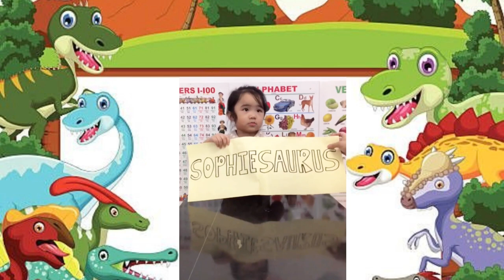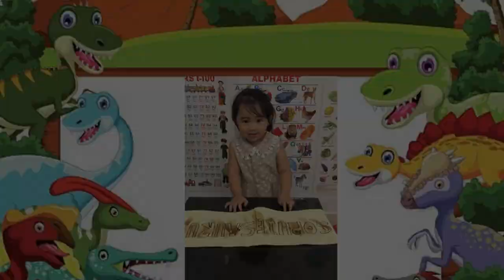Dino Themed Activities for Preschoolers | Dinosaur Themed Activities for Kids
Have fun while learning with these easy and interactive dinosaur-themed for kids most especially for our toddlers and preschoolers.

1st Activity: DINO NAME CINNAMON PAINTING & SPELL YOUR DINO NAME
materials- dinosaur name written/printed template of your child, cinnamon (you may use coffee/chocolate powder as an alternative), water and paintbrush

2nd Activity: FEED THE T-REX
materials- drawn/printed face/mouth of the T-rex and alphabet flashcards (you may also use numbers, shapes etc.)

3rd Activity: DINO EGG COLOR SORTING & COUNTING
materials- printed/drawn dinosaurs of different colors, cut-out dinosaur eggs of different colors and masking tape

4th Activity: DINO PAWS PRINTING
materials- dinosaur paw cut-out sponge, paper and paint

Let's learn, enjoy and have some fun watching Sophie Learns Through Play.

music used in the video is from @iksonmusic
dinosaur photo border image taken from Pinterest